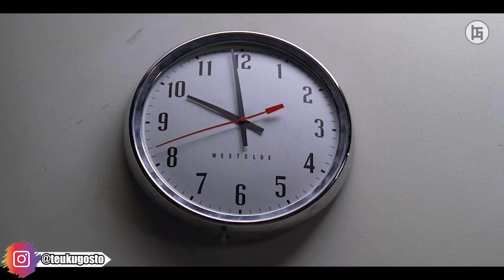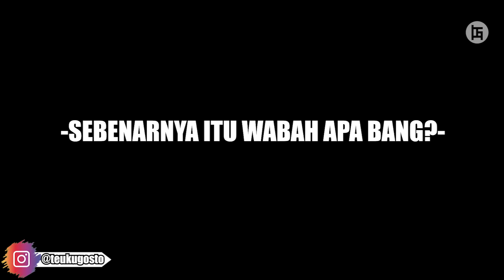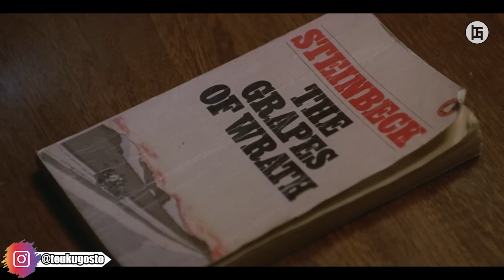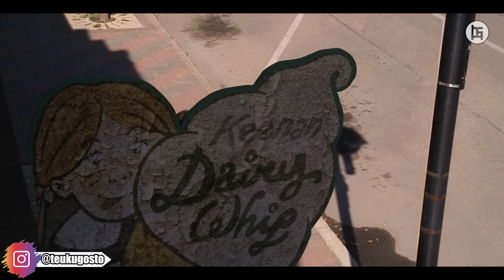SEMUA ANAK DI DUNIA MENGALAMI KOMA SELAMA 10 TAHUN, TAPI SAAT MEREKA TERBANGUN... - ALUR CERITA FILM